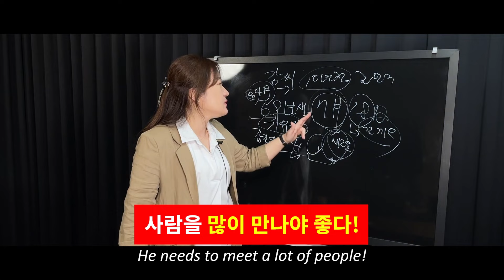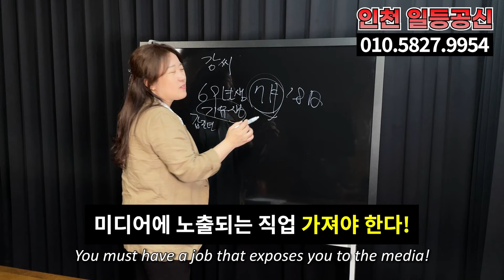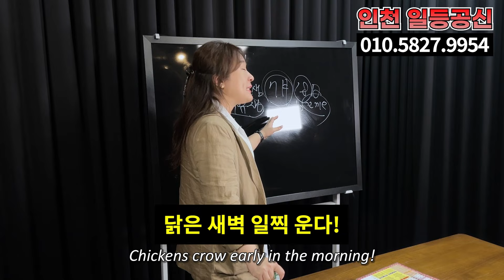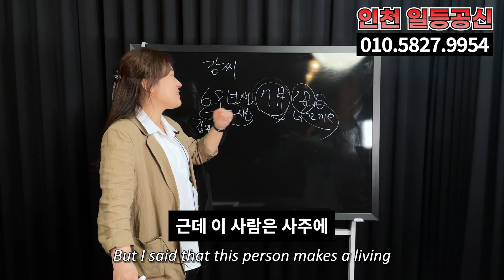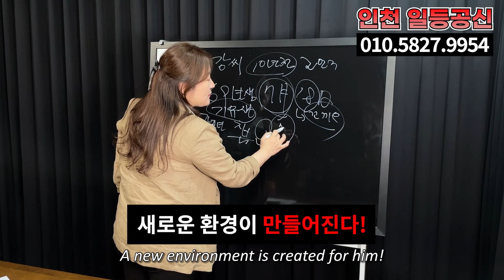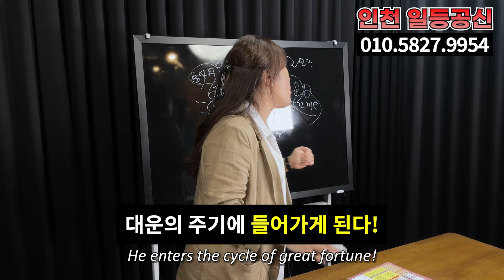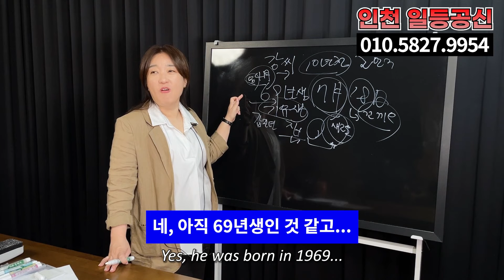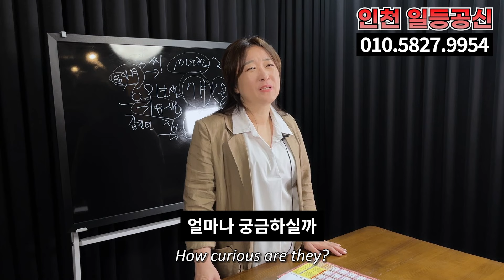강철원 사육사 모친 사망소식.. 푸바오 오열.. 삼가고인의 명복을 빕니다.. 인천 일등공신 010.5827.9954 유명한점집 용한점집 운플러스